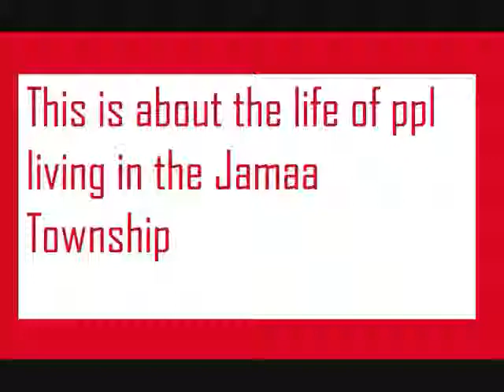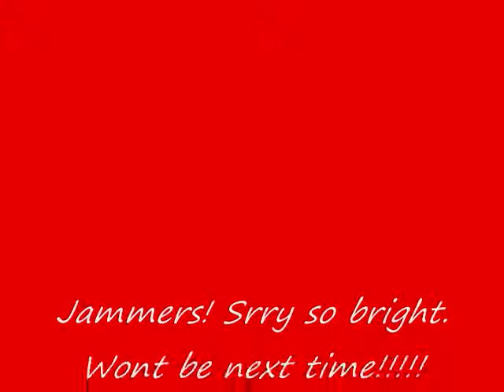Life in the Township Epi.1|Animal Jam Series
Srry so bright!! Next one will be longer AND darker!!!